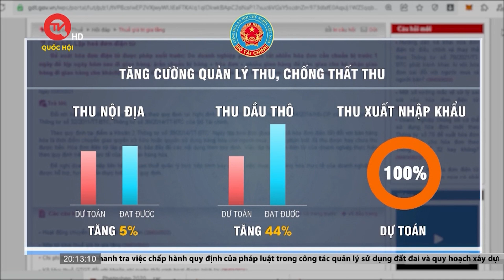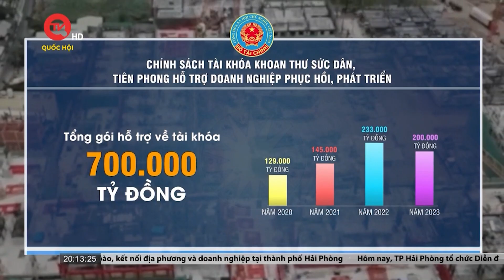Tổng kết công tác tài chính -ngân sách 2023 triển khai nhiệm vụ 2024 | Truyền hình Quốc hội Việt Nam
Truyền hình Quốc hội Việt Nam | Chiều nay, Bộ Tài chính tổ chức hội nghị tổng kết công tác tài chính - ngân sách nhà nước năm 2023, triển khai nhiệm vụ năm 2024. Đáng chú ý năm 2023, công tác thu ngân sách Nhà nước vượt hơn 4% so với dự toán. Hoạt động Quản lý điều hành chính sách tài khóa mở rộng, hiệu quả, kịp thời hỗ trợ nền kinh tế. Phó Thủ tướng Chính phủ Lê Minh Khái đến dự và chỉ đạo Hội nghị.